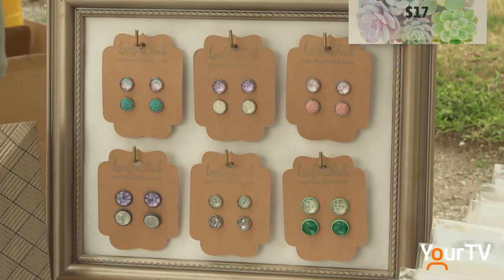Aldershot BIA Farmers Market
The Aldershot Market runs bi-weekly and invites you to come and sample local produce, check out locally made products and art.